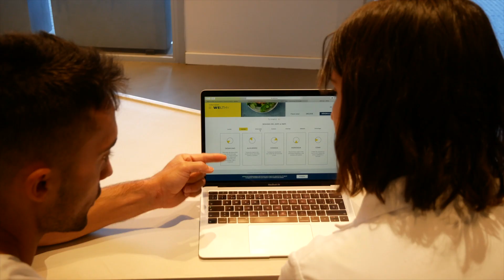Nutrición para deportistas I WELTHY - WX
Os presento mi alimentación diaria en una semana completa de entrenamientos. Conoce que desayuna, come y cena un gimnasta olímpico.
Para ello he contado con la colaboración de WELTHY, una empresa dedicada a la elaboración de planes nutricionales personalizados, con ingredientes frescos, de km0 y ecológicos.
Prestad atención porque os sorprenderéis de lo variado que puede ser comer sano.

——-W A R M A X I N S O——-